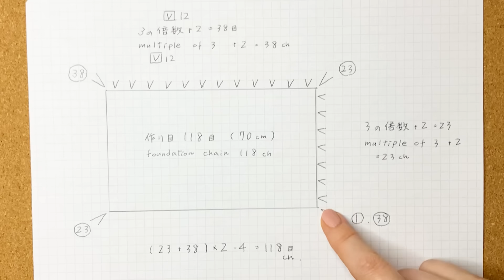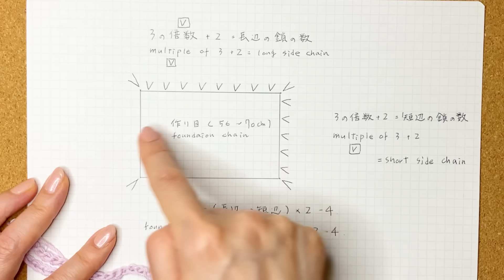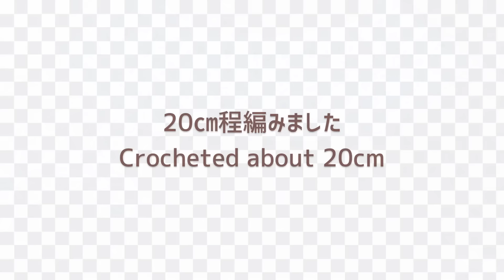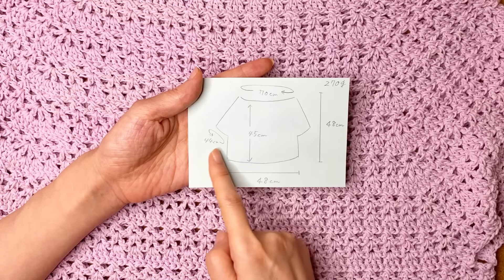【トップダウン】首元すっきりエレガントプルオーバーの編み方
広い襟ぐりで春夏らしくすっきり。首元が綺麗に見えます。
袖ぐりもゆったりとしていて着心地が楽です。
袖は少し長めで二の腕を隠す程の長さ。
模様編みは少しエレガントな印象です。
薄ピンクに少しキラキラが入った糸で可憐な感じ。

材料
きらめきコットン×13玉（270g）
かぎ針7号（4.0㎜）
マーカー
とじ針

サイズ（動画内にて図解）
縦48㎝、横幅48㎝、襟ぐり70㎝、袖ぐり44㎝

◎ご質問は公開日から1週間以内でお願い致します。
◎コメントの返信の返信は通知されず気づく事が難しいです。
返信が必要な場合は返信を続けず、新たにスレッドを作ってください。
◎字幕について（YouTubeの字幕機能では位置を変える事は出来ません）
・字幕が邪魔な時→画面右上の⚙マークからOFF
・違う言語にしたい時→画面右上の⚙マークから選択
・文字が読みにくい時→ご自身の端末のフォントをご自身で選択・設定します。
（私の方で設定することはできません）

【字幕の色やフォントを変更する方法】
自動翻訳された動画の字幕は視聴者さまの端末で設定します。

iPhone/iPadの場合
［設定］→［アクセシビリティ］→［標準字幕とバリアフリー字幕］→［スタイル］→新規スタイルを作成

Androidの場合
YouTubeアプリを開き右上のプロフィールアイコンタップ→［設定］→［字幕］→［字幕のサイズとスタイル］

◎作品の取り扱いについて
・この動画を利用して制作しSNS等に公開する場合
→よろしければタグづけか説明分内に @KirikoCrochet
と記載をお願い致します。
・出来上がった物をフリマやSNS等で販売する場合
→タグづけと説明文内に @KirikoCrochet と必ず記載をお願い致します。
・編み図などに起こし販売する行為
→禁止です。
・少しのアレンジを加えてオリジナルとして公開または販売する行為
→禁止です。

# かぎ針編み
# lecture
# セーター
# 編み物
# プルオーバー
# 編み方
# crochet
# how to make
# トップダウン
# ベスト